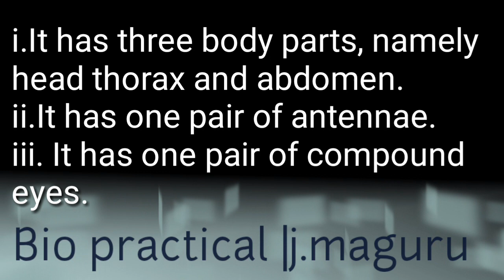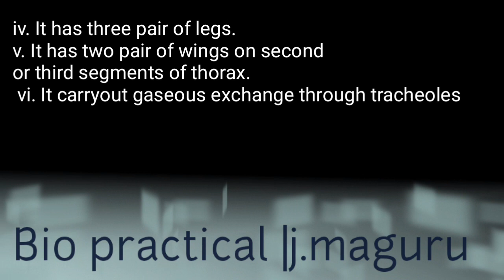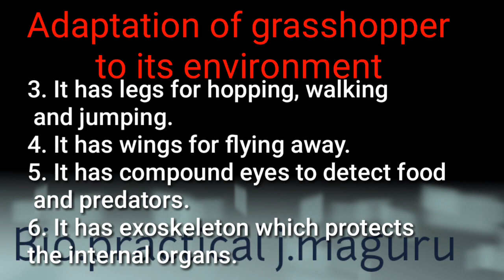BIOLOGY PRACTICAL | part 4| CLASSIFICATION OF GRASSHOPPER | j.maguru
IOLOGY PRACTICAL |  CLASSIFICATION OF GRASSHOPPER.
Full answers for classification of grasshopper